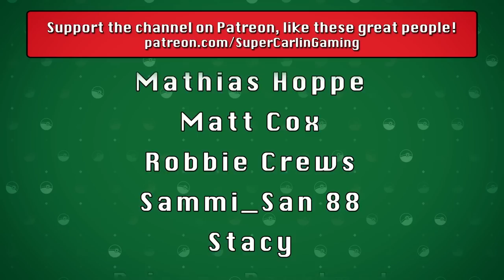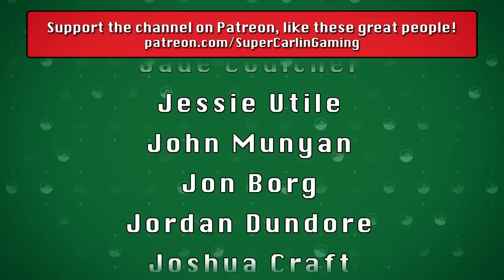The Imperfect Storm | Pokémon Legends: Arceus Nuzlocke #24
J and the team continue to forge their way to the end of their epic quest - but first must face off against some of the toughest fully-evolved Hisuian Pokémon yet.

Nuzlocke Rules:
1. Can ONLY catch ONE Pokemon you encounter in a new area.
2. If a Pokemon faints it is considered dead and must be released.
3. Must Nickname all of your Pokemon
4. Duplicate Clause - Can only catch one of any species. If your first encounter is with a pokemon already in the Dex it does not count toward your first encounter.  This is only true of specific species NOT evolutionary lines i.e. owning a Pidgey does not cancel out a Pidgeotto etc.
5. Shiny Clause - If a shiny Pokemon appears at any time it is catchable
6. If my character dies.. we lose.